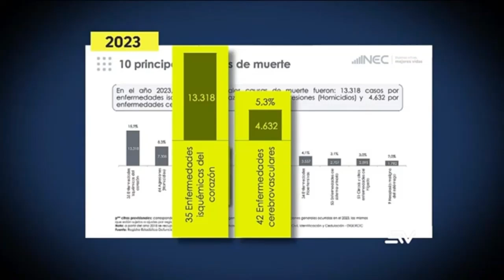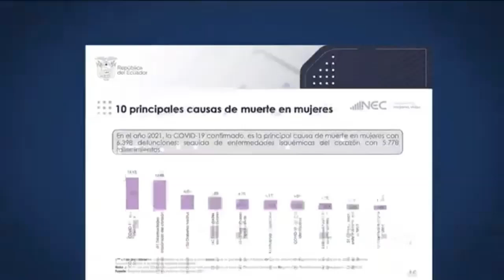Enfermedades cardiovasculares, primera causa de muerte en Ecuador.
Enferemedades cardiovasculares, primera causa de muerte en Ecuador con 15,7%.  Segunda causa, enfermedades cerebrovasculares, tercera diabetes.